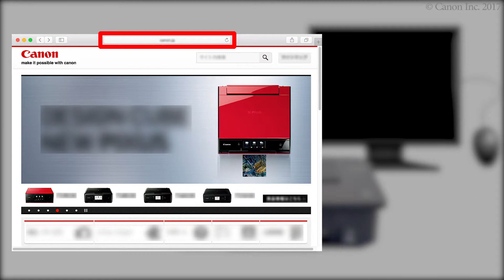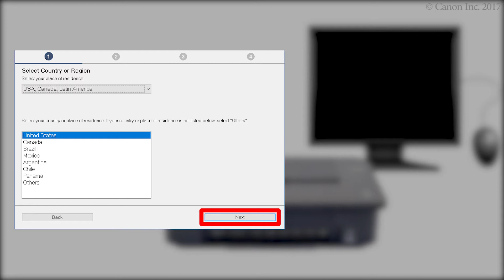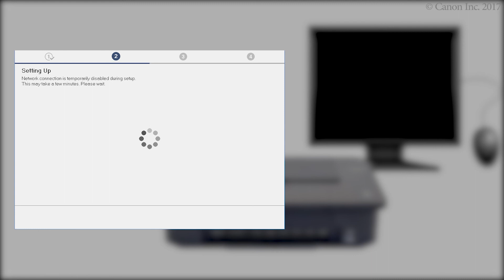Connecting the printer and a computer - 1/3 (macOS) (TS300 series)